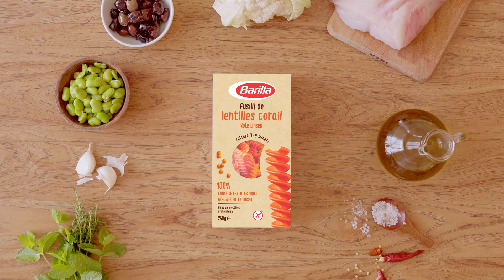Fusilli aus roten Linsen mit Seeteufel Blumenkohl und dicken Bohnen verfeinert mit Minze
Ein Energybooster mit vielen Vitaminen und Nährstoffen, den man seiner Familie oder auch sich selbst gerne gönnt!